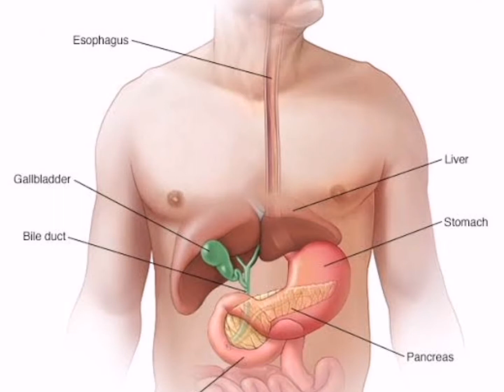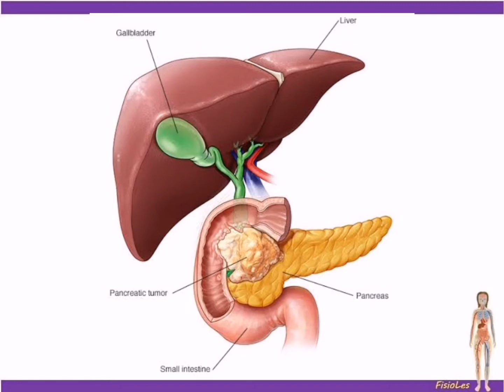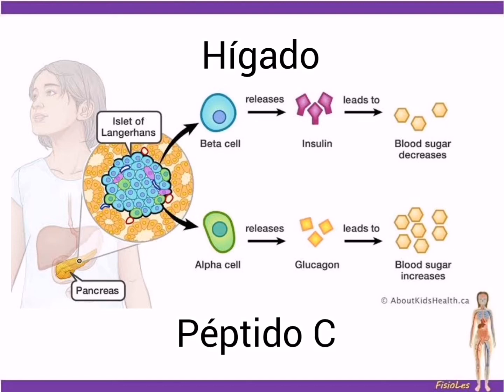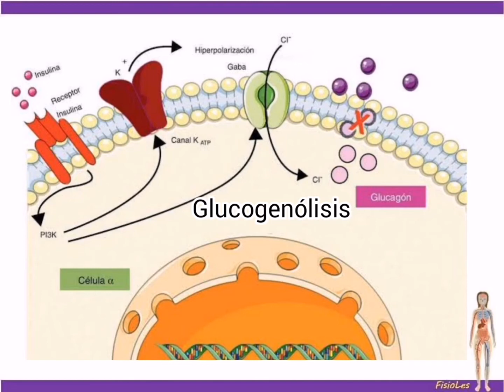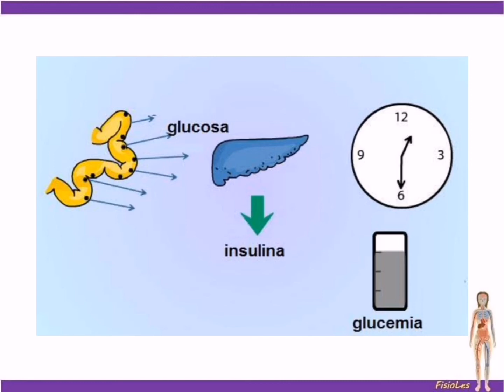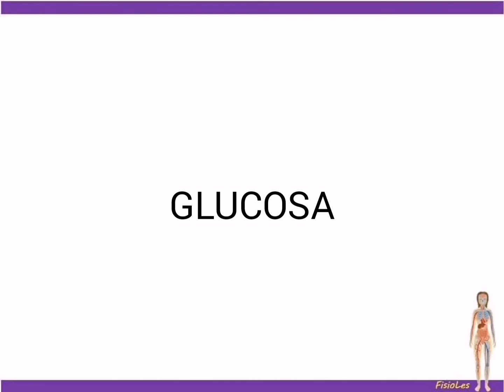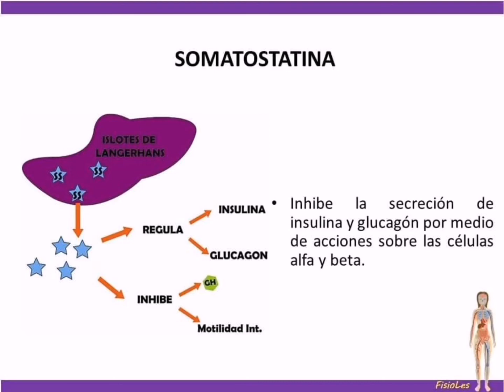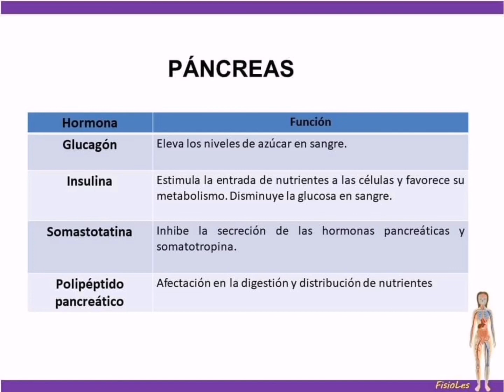SISTEMA ENDOCRINO. Parte II. EL PÁNCREAS